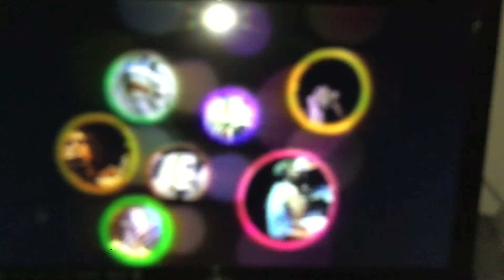Glass Moon- “On A Carousel” (Official Music Video, 1982)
The official 1982 music video for the song, “On A Carousel” By Glass Moon (No. 50 on the Billboard Hot 100) Cheesy, but nice song.